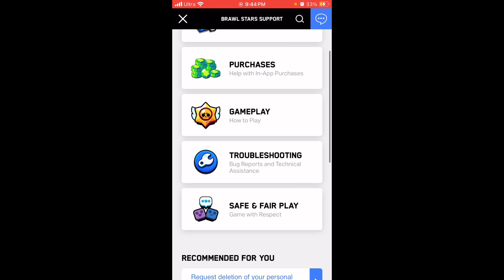Brawl star more legendary star drops